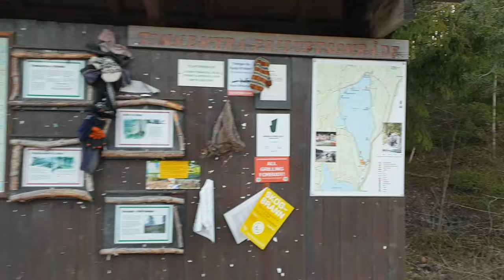THE BEST HIKING SPOTS IN NOTODDEN, NORWAY (TINNEMYRA LAKE) NATURE LOVER SHOULD VISIT NORWAY!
The trail is open during the entire year, a perfect place to start if you want to hike further into the wild. Parking is free and there are several marked trails in the area. The walk around the lake takes about an hour in a leisurely pace. Enjoy!

Access: From Notodden city centre, follow E134 direction Kongsberg for about five minutes and turn left :)

If I don`t response immediately.I make it sure to visit you at the end of the day😊👋

Previous vlog:

1. (ORGANIC FRESH MILK FACIAL MASK)

3. ( NAGUTOM NAG BURGER KING/ LAKI NG PLAYGROUND NILA)

5. (ROAD TRIP & SHOPPING WITH FRIENDS)

6. (My bf met my family for the first time)

8. ( PINAS VLOG/ BF MEETS MY FAMILY)